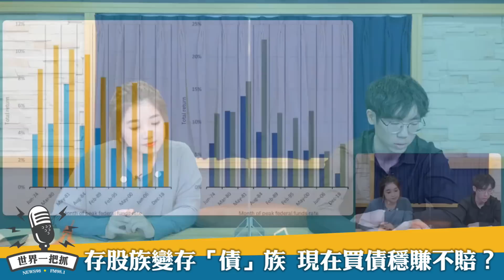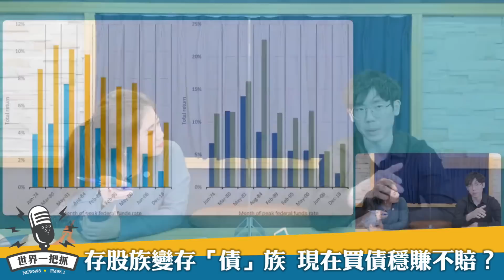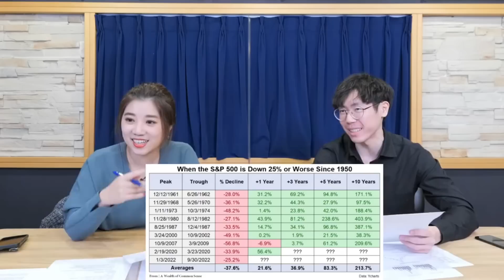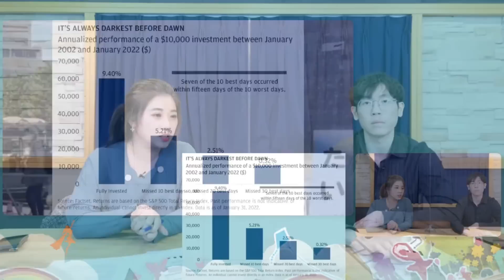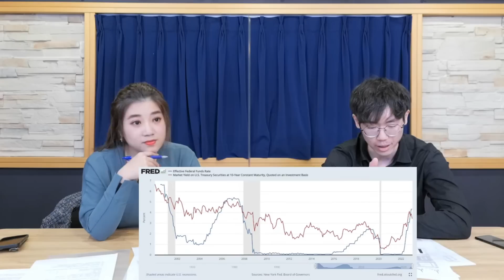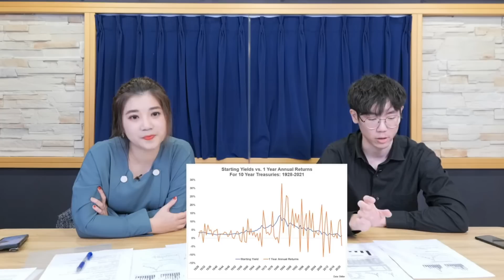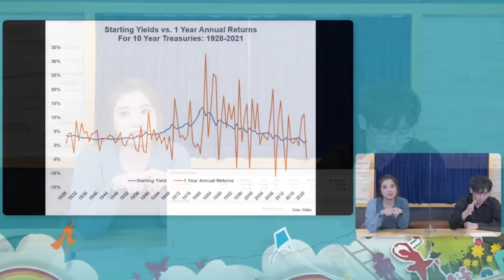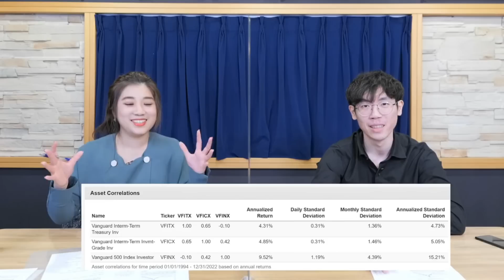'23.01.16【豐富│世界一把抓】葉芷娟 ╳ 清流君：存股族變存「債」族 現在買債穩賺不賠？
主持人：財經主播 葉芷娟
來賓：清流君
主題：存股族變存「債」族 現在買債穩賺不賠？